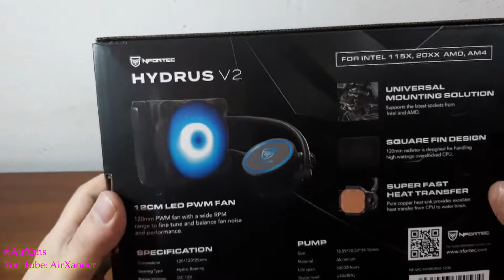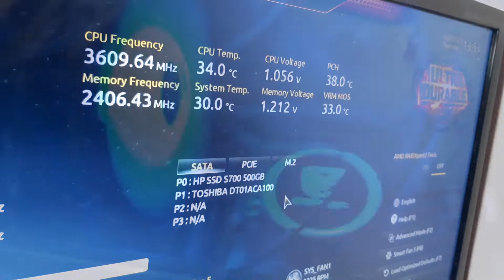Como instalar Refrigeración Líquida Hydrus V2 Unboxing e Instalación completa | Nfortec 120 Blue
Unboxing y montaje completo de un kit de refrigeración líquida Hydrus V2 120 de Nfortec, tratándose del modelo con iluminación led azul, aunque también está disponible en color rojo, e igualmente hay una versión denominada Hydrus V2 V2 240, que incluye un radiador con dos ventiladores.

Este sistema de refrigeración liquida es un todo en uno, por lo que ya viene totalmente sellado en un circuito cerrado,  listo para funcionar, sin que tengamos que preocuparnos por añadir el líquido refrigerante.

Compatible con Intel LGA2066/2011/1156/1155/1151/1150 y AMD AM4

Refrigeración Líquida Hydrus V2 Unboxing e Instalación completa | Nfortec 120 Blue
Hydrus V2 Liquid Cooling Unboxing and Complete Installation | Nfortec 120 Blue
Hydrus V2 120 Blue Nfortec Liquid Cooling

Refrigeración Líquida Hydrus V2 20 Blue Nfortec
AIO Computer Liquid Cooling System
Water Cooling